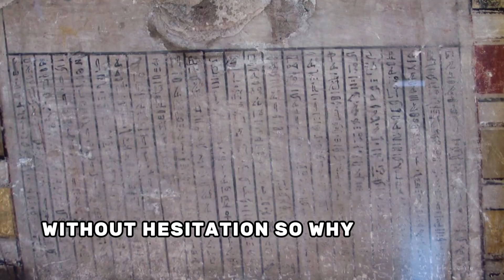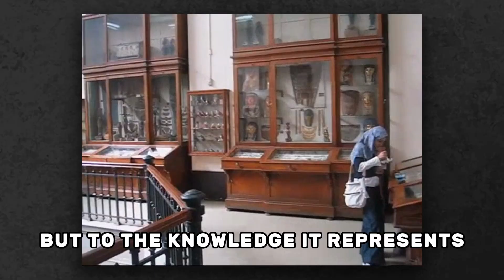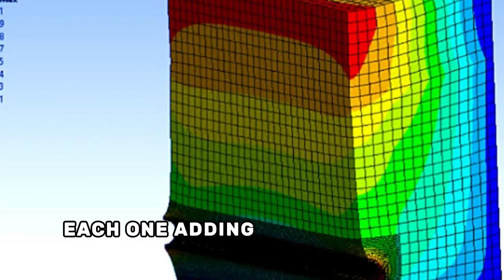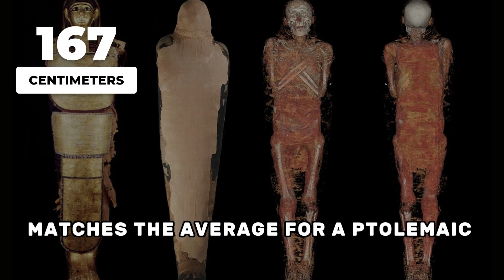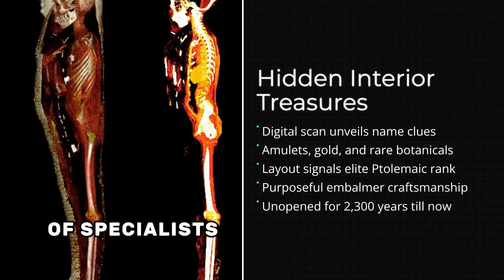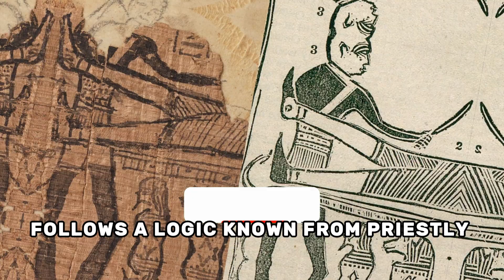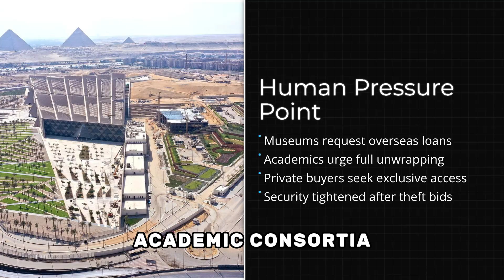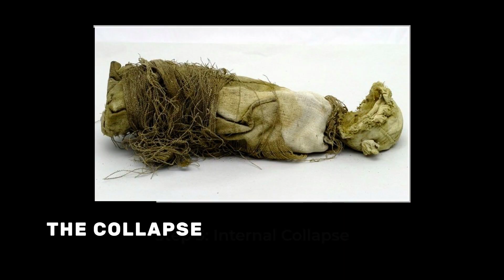2,300 YEAR OLD MUMMY SCAN Reveals Secrets of Our Ancestors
For over two thousand years, she lay silent — perfectly preserved, untouched by time. 🏺🧬
But when scientists placed this 2,300-year-old Egyptian mummy into a modern CT scanner, what they discovered changed everything we thought we knew about ancient medicine, rituals, and daily life.

In this Discovery Journals special, we dive into the astonishing findings hidden beneath the wrappings — from advanced surgical techniques to personal items sealed with her forever.
What began as a scan became a window into the world of our ancestors.

🔍 Inside this video:

The cutting-edge CT scan that exposed secrets buried for millennia

What ancient embalmers knew about anatomy — and what modern doctors learned from them

The cultural, spiritual, and scientific meaning behind every preserved detail

How technology is rewriting the story of Egypt’s most mysterious era

Every scan tells a story — and this one connects the living to the ancient.
The past is not dead. It’s waiting to be rediscovered.